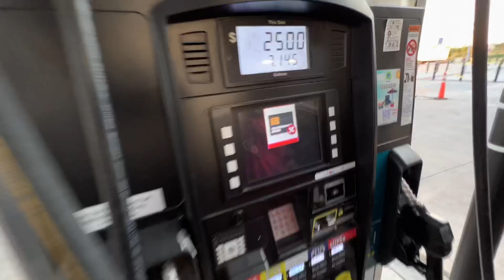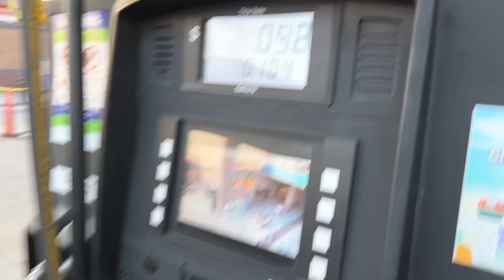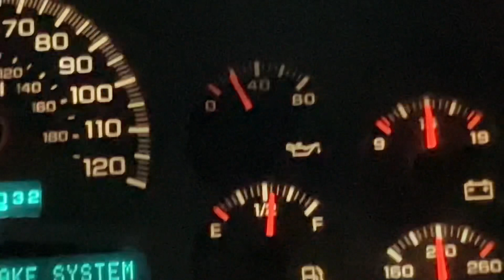Test drive with Th400